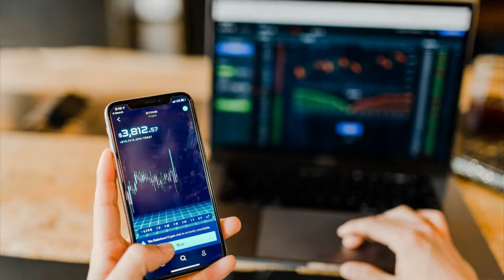#478 Venture Capitalist = Group Template + Twitter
Intro Outro Expert
CoverPro
Live Mock Up
Slide Machine
StoryMonarch
WhiteBoarder
Video Ads Architect
Custom Video Fx
Real Estate Video Machine
Motion Text Animator
Healthcare VideoFX
Local Video Turbo
Sales Video Builder
Image Editor